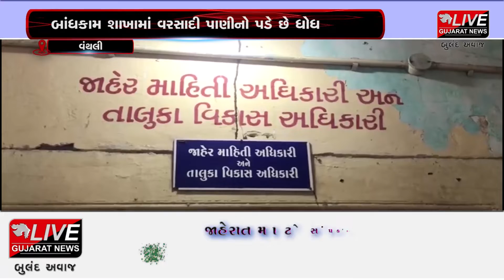વંથલી : તાલુકા પંચાયતનું જર્જરિત મકાન ગમે ત્યારે થઇ શકે છે ધરાશાઈ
ભારતમાં ગુજરાતને વિકાસ નું રોલ મોડેલ સાબિત કરવા રાજ્ય અને કેન્દ્ર સરકાર અઢળક પૈસા જાહેરાત પાછળ ખર્ચે છે. કરોડો રૂપિયાનાં ખર્ચે તાયફાઓ થઇ રહ્યા છે. દેશ અને દુનિયા ની નજર માં ગુજરાત ને વિકાસ નું એપી સેન્ટર માનવામાં આવી રહ્યું છે ત્યારે વાસ્તવિકતા કઈક અલગ જ દેખાઈ રહી છે.